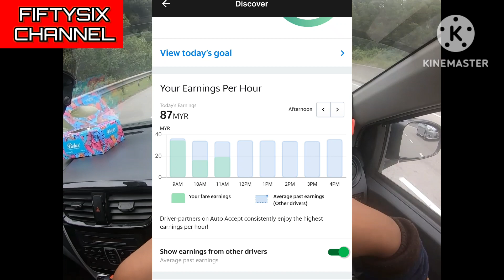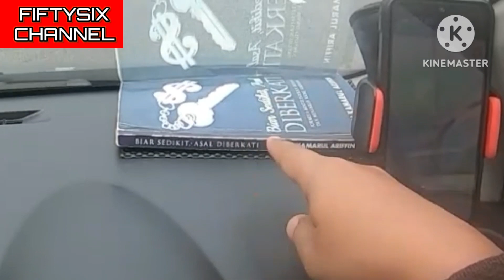FREELANCE GRAB MALAYSIA | BUAT GRABCAR PAKAI AXIA PUN DAH TAK BERBALOI?! | FEB'23